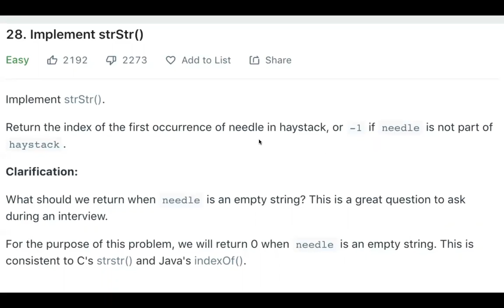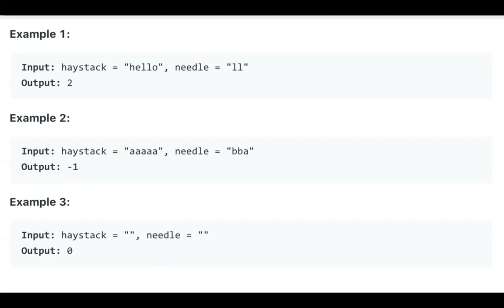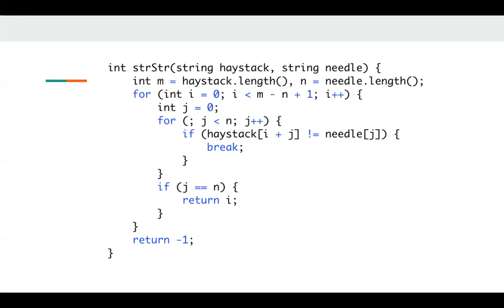LeetCode 28. Implement strStr() 中文 | 我不想学KMP！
LeetCode 28. Implement strStr() 中文解答